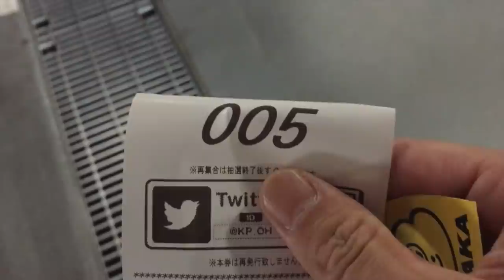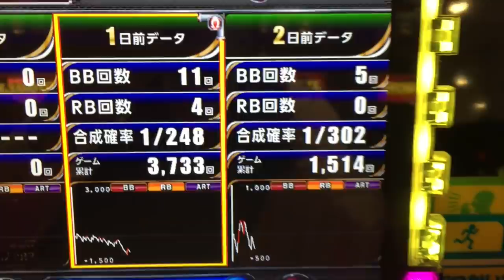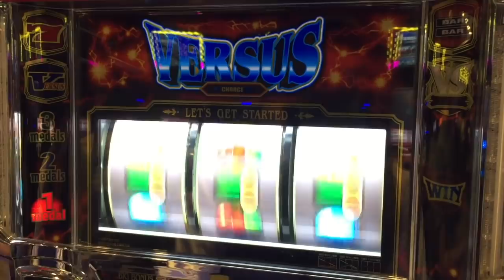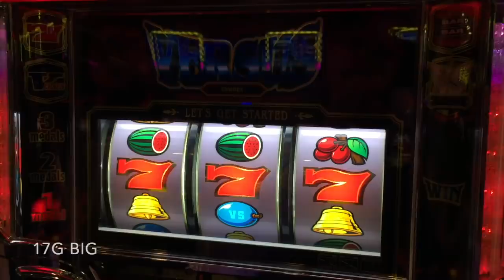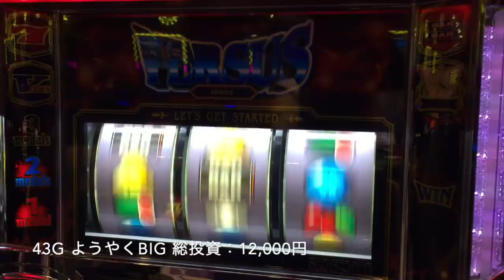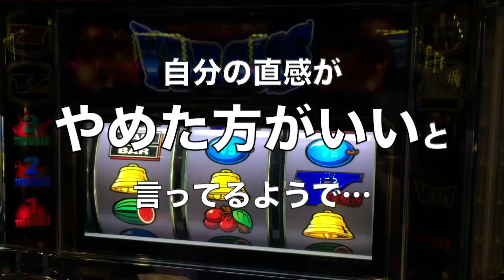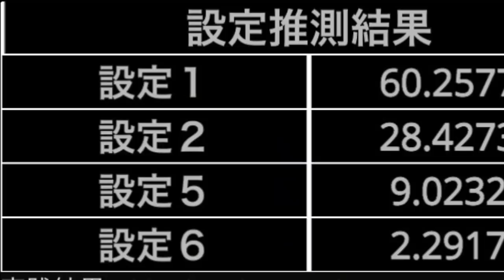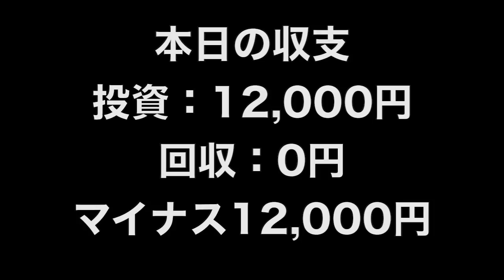シバター来店キャンセル！？これがコロナ禍渦巻く大阪の現状か…人生詰んだバツイチ独身40歳が挑むガチンコ実践記録 第９４回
40歳断崖絶壁人生の生き様をご覧くださいませ…！

2021年 目標その①

２月２１日(日)済
３月２１日(日)済
４月１７日(土)※中止
５月１５日(土)
６月１９日(土)

2021年 目標その②

2021年 目標その③